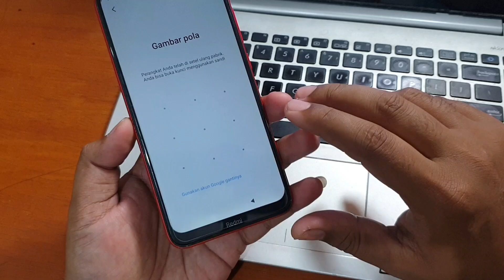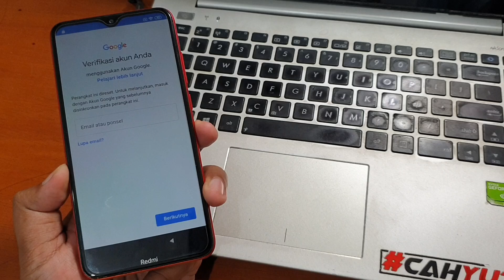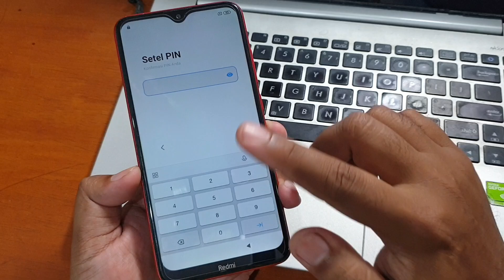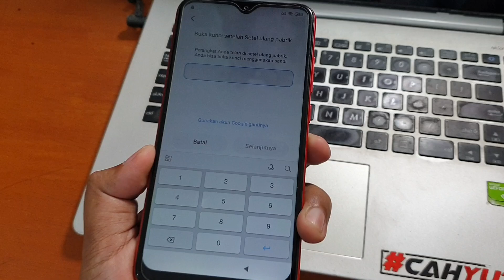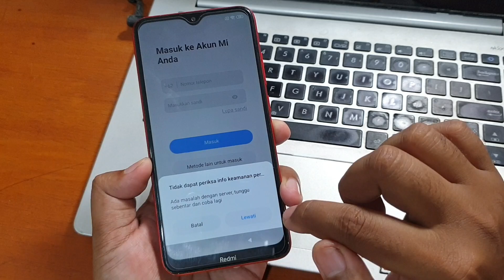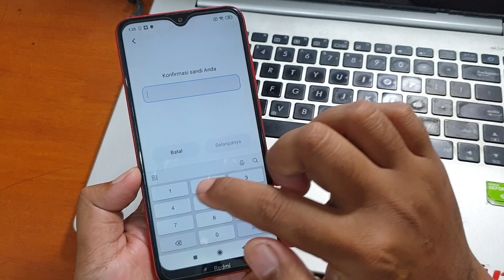Cara Bypass Frp Redmi 8a Lupa Akun Google Tanpa Komputer modal jempol sama telunjuk saja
Cara Bypass Frp Redmi 8a Lupa Akun Google Tanpa Komputer. Dengan metode merubah kunci layar, untuk tutorial lengkapnya silahkan simak video diatas sampai dengan selesai.